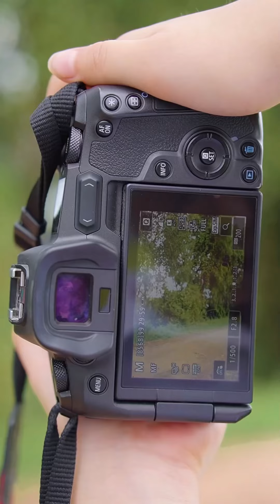Thời thơ ấu của tôi TẬP 1 full I Bé Annie Thiên Kim anniethienkim kenhbeanniethienkim phimngan.